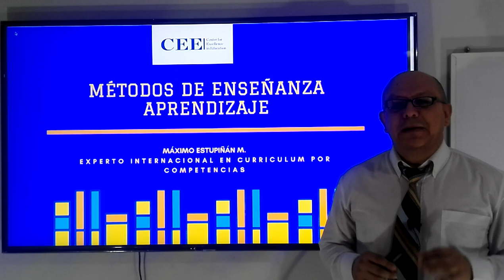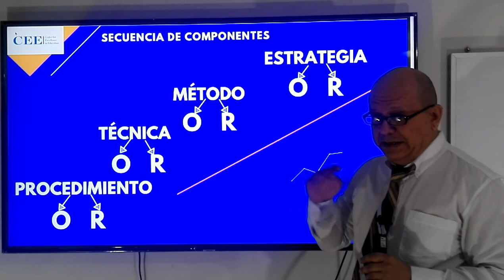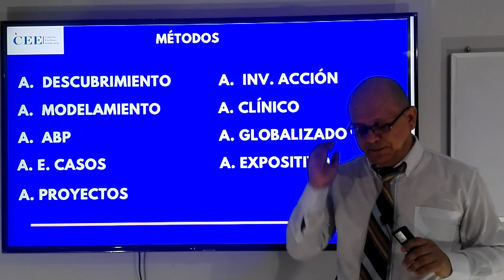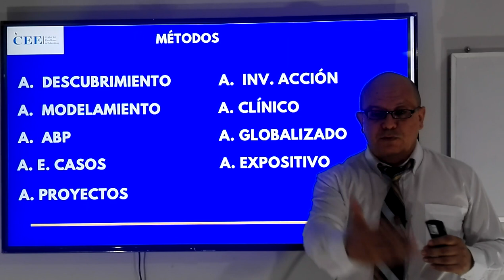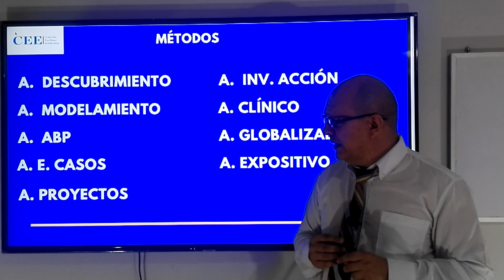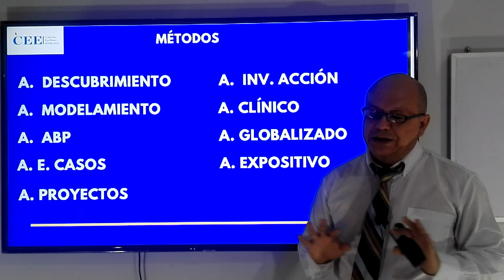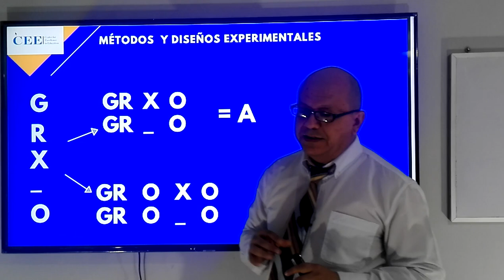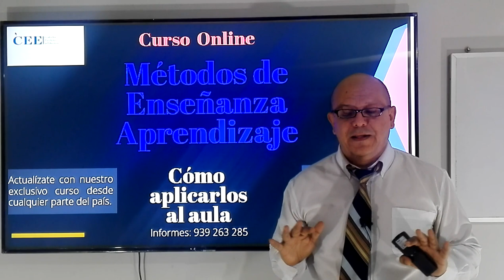MÉTODOS DE ENSEÑANZA APRENDIZAJE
MÁXIMO ESTUPIÑÁN MALDONADO es un Experto Internacional en Currículum por Competencias y Aprendizaje Corporativo.

🎖️CERTIFÍCATE CON NUESTROS EXCLUSIVOS CURSOS Y DIPLOMADOS
 🎯LISTA DE CURSOS:

📙CURSOS: 150 soles o 30 dólares
DIPLOMADOS: 250 soles o 65 dólares

MÁXIMO ESTUPIÑÁN MALDONADO es un Consultor Senior en Cooperación Internacional al Desarrollo certificado, ha prestado servicios como Gerente Nacional de Proyectos y consultor senior para el BANCO ALEMÁN DE DESARROLLO KFW, ORGANIZACIÓN DE LOS ESTADOS IBEROAMERICANOS PARA LA EDUCACIÓN LA CIENCIA Y LA CULTURA OEI, UNIÓN EUROPEA, USAID, AMCHAM, RESEARCH TRIANGLE RTI, UNIVERSITY OF PENSILVANIA GRADUATE SCHOOL OF EDUCATION, CHRISTIAN AID, BANCO INTERAMERICANO DE DESARROLLO BID, UNICEF Y UNPF. Experto en las Metodologías Internacionales para la Identificación de Competencias Profesionales, el Diseño de Currículos por Competencias, la Optimización de la Oferta Académica, la Certificación progresiva, el Reconocimiento de aprendizaje laboral y Cualificación de la PEA, la Gestión del Conocimiento, el Aprendizaje Organizacional, las Universidades Corporativas, la Gestión de la Calidad Educativa, el Incremento de Indicadores Nacionales de Aprendizaje y la Innovación de los Sistemas Educativos.

Cuenta con más de 25 certificaciones internacionales en Currículum, Didáctica, Desarrollo, Calidad y Competencias. Uno de los pocos expertos certificado en los métodos AMOD, DACUM, SCID, ANÁLISIS OCUPACIONAL, ANÁLISIS FUNCIONAL y ETED de Francia

Ha identificado competencias en más de 100 campos profesionales y asesorado el aprendizaje corporativo en más de 30 industrias.

En 30 años de servicio e investigación posee una de las mayores datas de competencias en numerosas profesiones e industrias, en currículos, en sílabos, en técnicas, métodos y estrategias de enseñanza aprendizaje.

Posee más de 53 libros publicados formalmente, es el único experto en Hispanoamérica con 4 colecciones: i) Educación Intercultural 10 volúmenes, ii) Educación Básica 18 volúmenes, iii) Educación Superior 17 volúmenes y iv) Educación Corporativa 8 volúmenes. sus investigaciones se encuentran en prestigiosas bibliotecas de universidades como: HARVARD UNIVERSITY, PENSILVANIA, COLORADO, STANFORD, CHICAGO, PRINCENTON, TORONTO, MICHIGAN, MINNESOTA, WISCONSIN, VANDERBILT, NORTH CAROLINA Y NEW YORK.

Es uno de los pocos expertos Hispanoamericanos en Organizational Learning, Talent Management, Knowledge Management, Corporate Universities, Learning Architecture, Train the Trainers, Job & Credential Analysis y Corporate Instruccional Design.

CONTRATA A MAXIMO ESTUPIÑAN
CONSULTORÍAS y TALLERES NACIONALES E INTERNACIONALES:
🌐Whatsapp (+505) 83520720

World Association for Curriculum Quality President.